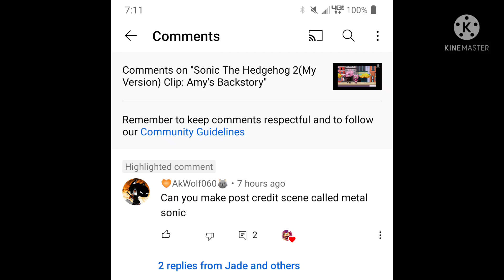Sonic The Hedgehog 2(My Version) Clip: Project S.O.N.I.C.